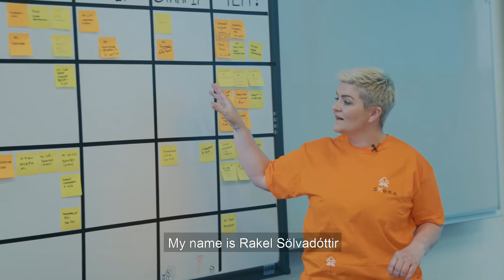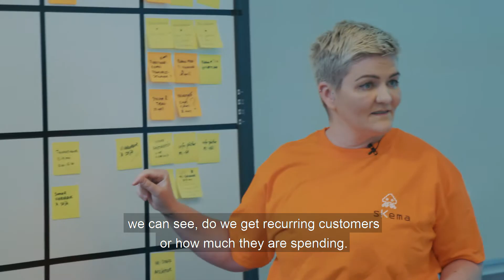CLO Business Stories: Skema (Learning & Training)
Skema CEO & founder Rakel Sölvadóttir shares her experience in using Card-Linked Offers to reach out the right customers for her business.